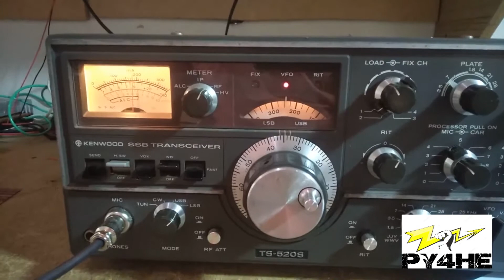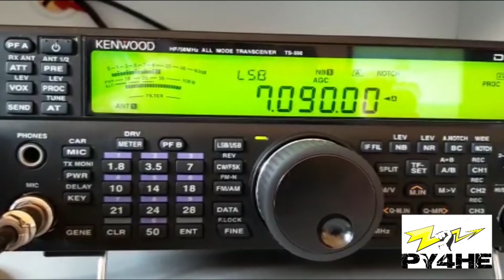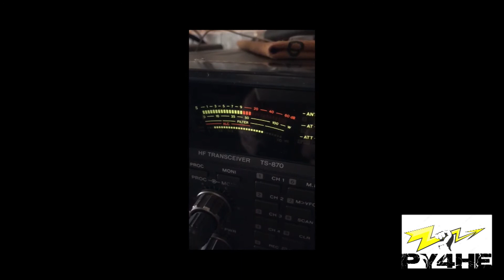Antena Morgain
Vídeo sobre a nova antena morgain (80/40m), com espaçamento de 8cm entre os fios. Projeto de EA6DX. Antena construída com isoladores de acrílico, espaçadores de pvc e cabo de 1,5mm. Py4HE.